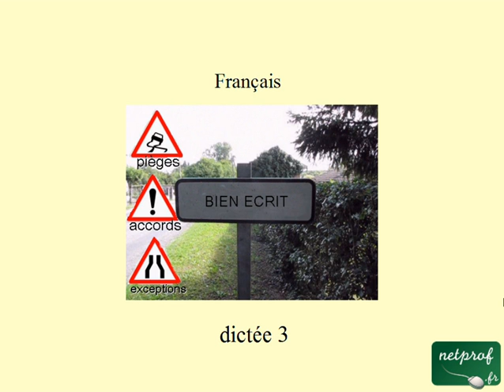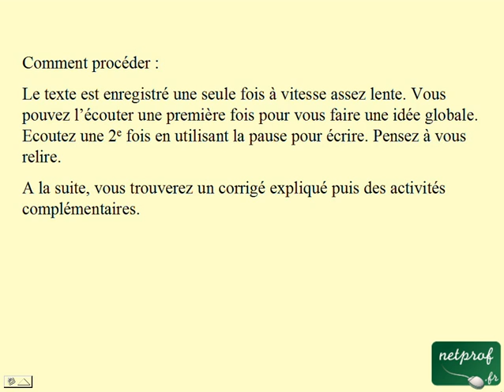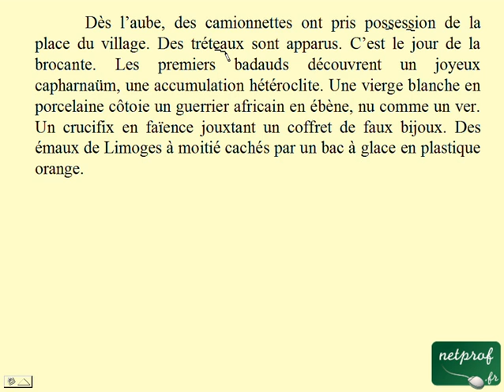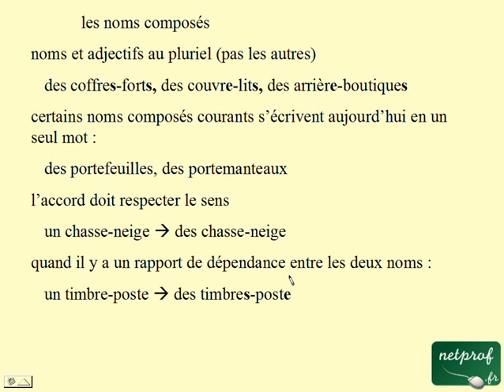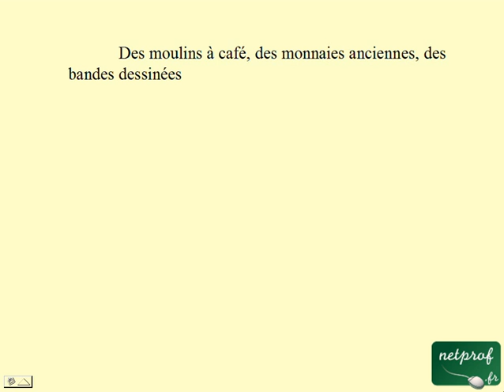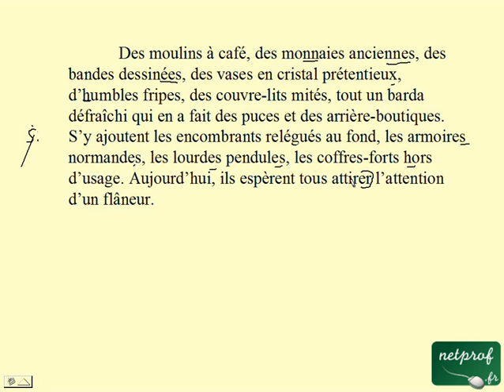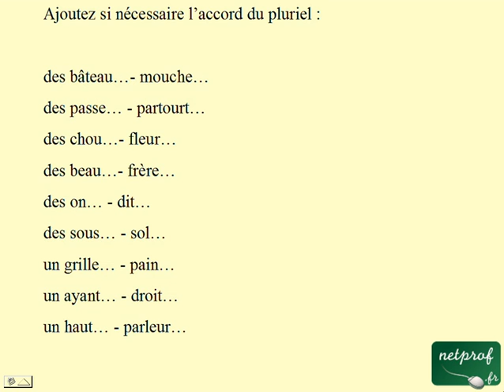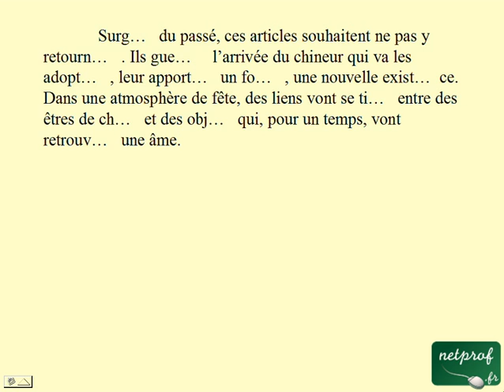Français : Dictée 3